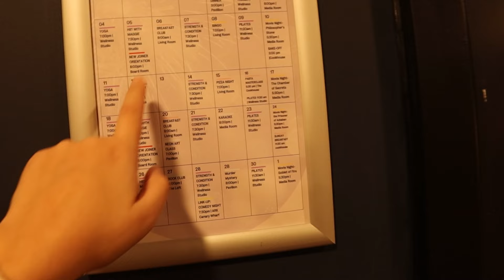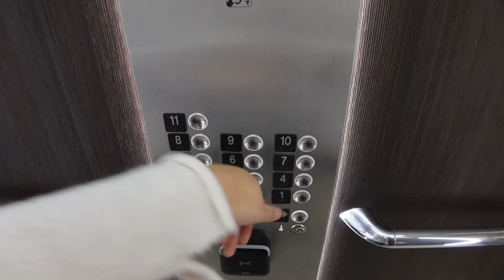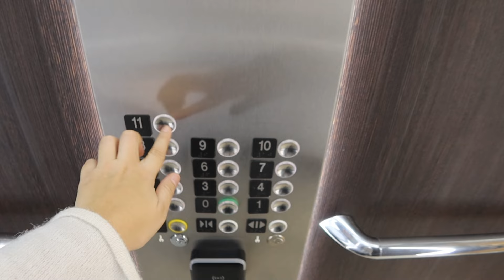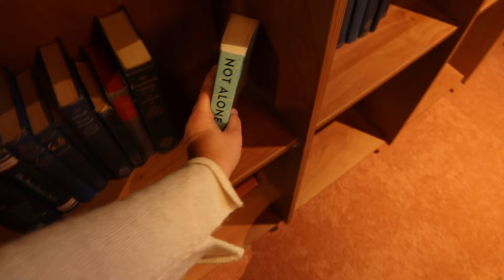🇬🇧 BUILDING TOUR | ce que tu as pour £1500 à Londres | moving vlog pt. 4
Je vous fait enfin découvrir l'immeuble dans lequel j'ai emménagé à Wembley !

Et laisse un petit commentaire si tu veux me soutenir ✨

N'hésite pas à me suivre sur Instagram :@margotvuong  / margotvuong
Et tiktok : @margoverseas